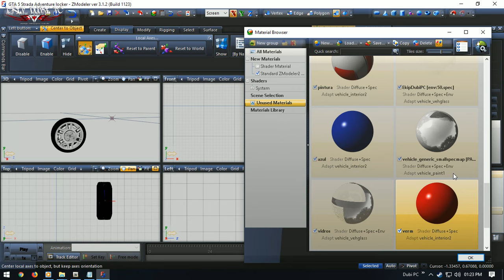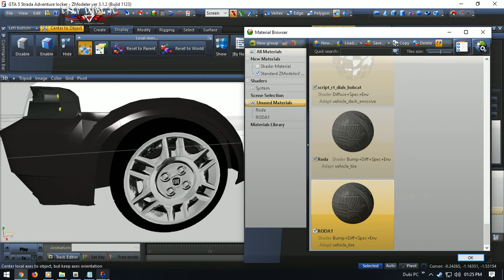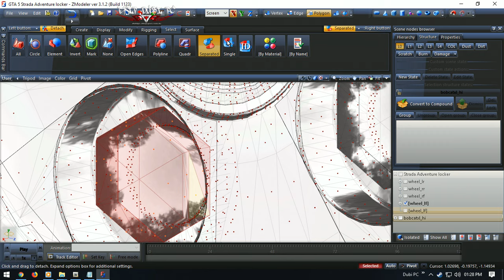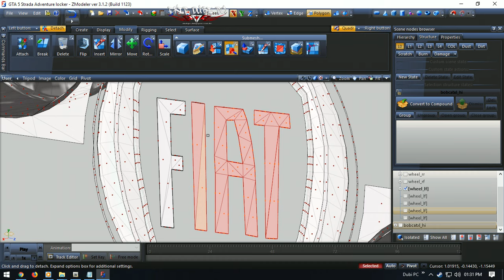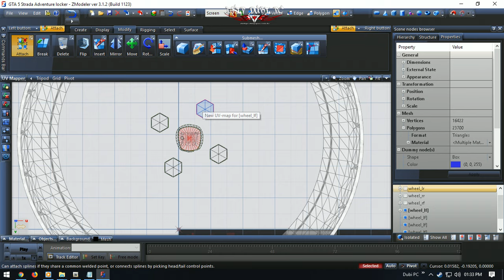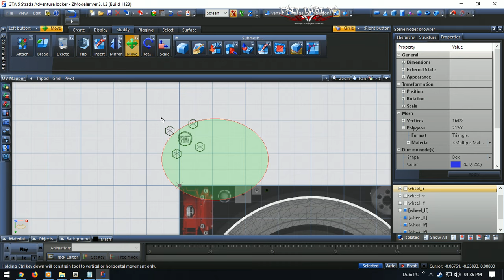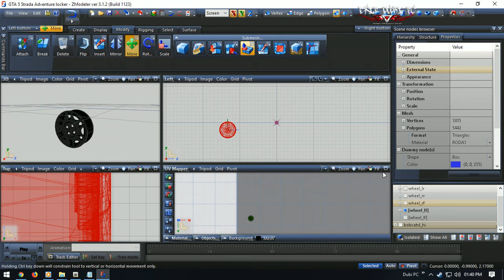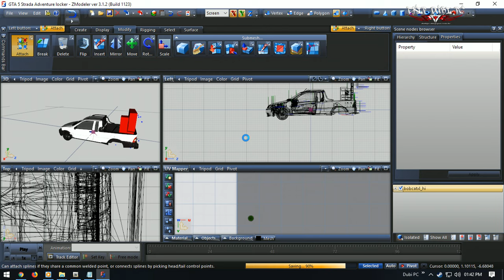Como Converter Carros para GTA V Parte14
Ai rapaziada nessa série de videos vou esta mostrando pra vocês como converter um carro do GTA San para GTA V ou um modelo 3D de um carro novo direto para o GTA V e a mesma coisa ,

lembrando essa série e para iniciastes .

a edição esta o mais simples possível para evitar erros o tempo completo da série e de 02:31:59 .

não mostro a parte de como importar as textura porque eu perdi o vídeo que tinha gravado mais em breve vou esta gravando um outro vídeo pra vocês .

Links dos programas utilizados no Tutorial

COMANDOS

Farol Baixo Esquerdo [headlight_l] = 1
Farol Baixo Direito [headlight_r] = 2
Lanterna Esquerda [taillight_l] = 3
Lanterna Direita [taillight_r] = 4
Seta Frontal Esquerda [indicator_lf] = 5
Seta Frontal Direita [indicator_rf] = 6
Seta Traseira Esquerda [indicator_lr] = 7
Seta Traseira Direita [indicator_rr] = 8
Luz de Freio Esquerdo [brakelight_l] = 9
Luz de Freio Direito [brakelight_r] = 10
Luz de Freio Central [brakelight_m] = 11
Luz de Ré Esquerda [reversinglight_l] = 12
Luz de Ré Direita [reversinglight_r] = 13
Farol Alto Esquerdo [extralight_1] = 14
Farol Alto Direito [extralight_2] = 15

retros

crash

vehicle_generic_smallspecmap [PAINT:1]

Play List Completa

Sei Que tem como diminuir o tempo do tutorial pra menos de uma HORA só que esse tempo reduzido ia perder muita coisa que eu mostrei no vídeo e decidi deixar o mais completo possível

FÈ EM DEUS SEM ELE VOCÊ NÂO E NADA